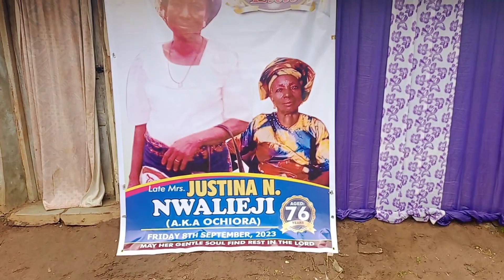CELEBRATE WITH US//MEET MY FAMILY. DOING THIS FOR THE FIRST TIME.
Hi Youtube family, thank you so much for your support and encouragement. We are this far is because of your support. I really appreciate all you do for my channel.
Remember to interact with us by droping  a comment on comment box.